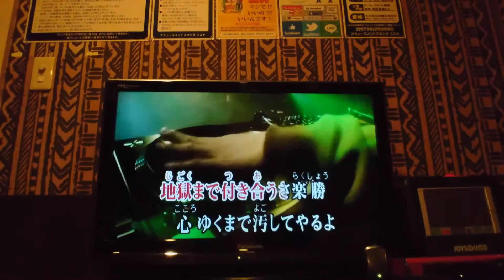ラップしてみた‼AAA MAGIC